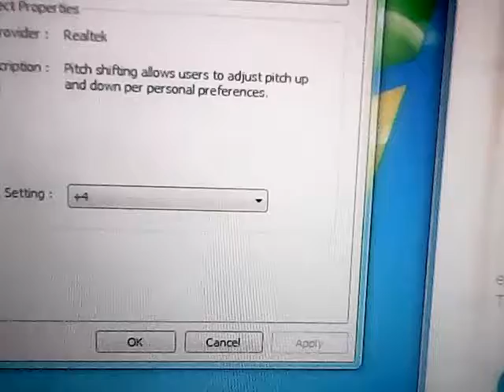puppets Imagine Dragons Bleeding Out Change Pitch +4 PitchedKaraokeTracks